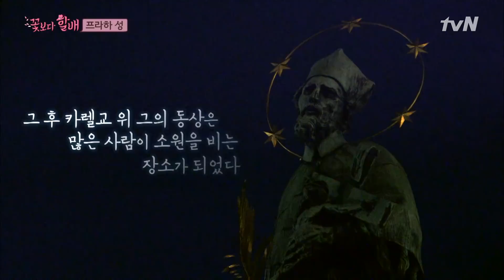직진 순재할배 덕분에 발견한 프라하 성의 '성 요한 네포무크 신부' 이야기🤫 | 꽃보다할배_동유럽편 EP4-4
tvN (2018) : '황혼의 배낭여행'을 콘셉트로 한 동유럽 배낭여행을 떠나 펼쳐지는 기상천외한 이야기